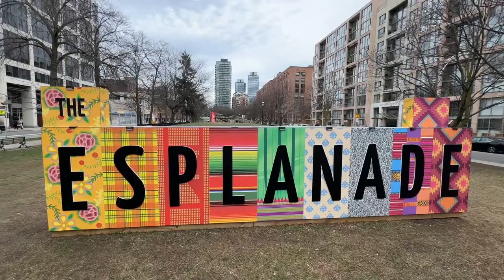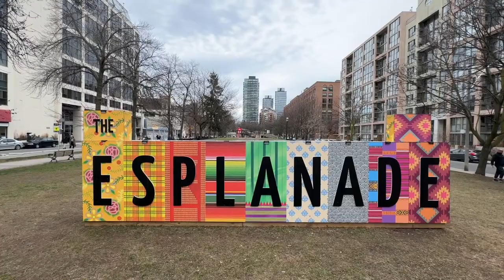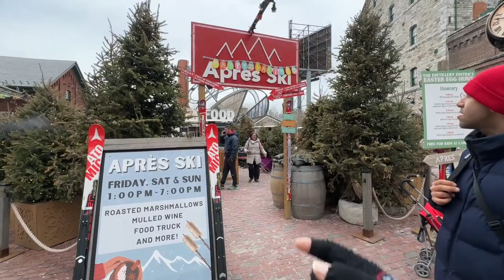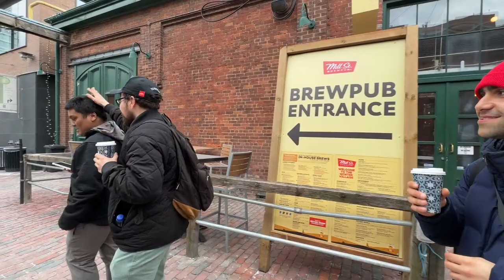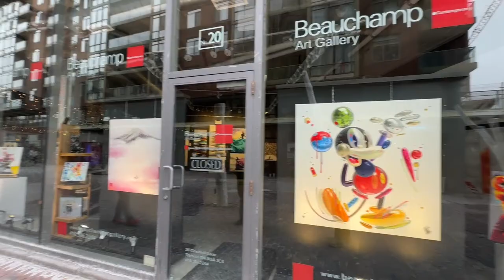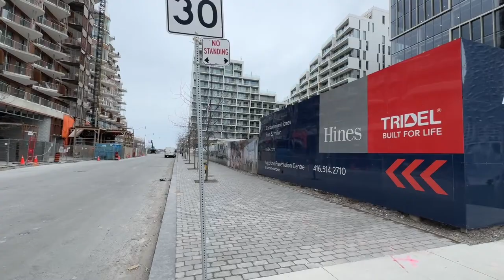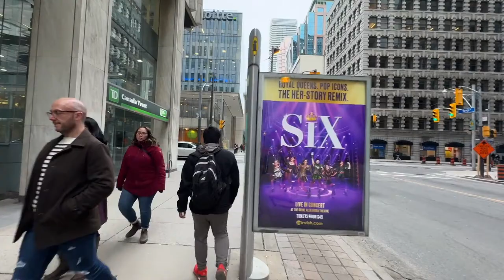LIVE WALK IN THE DISTILLERY DISTRICT & DOWNTOWN TORONTO WITH FANTASTIC TTT FRIENDS!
Had a fab time with great friends Sepand, John & Liam.